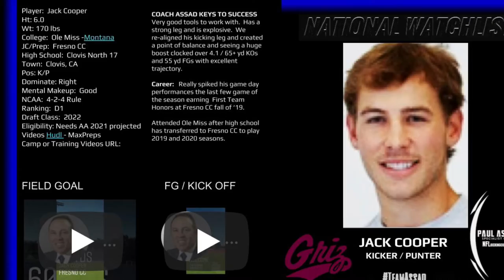Jack Cooper, Montana Drills 47 yd Field Goal vs C. Washington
Jack Cooper, Montana
The former Ole Miss and Fresno City College All League Transfer has stepped up using his PowerXSystem Skills & Strategies to win the starting spot and drills a 47 yd Bomb in his first game spring 2021. Jack follows his fathers footsteps as a great Specialist who formerly, played at Cal & in the nfl with the NewYorkGiants.)